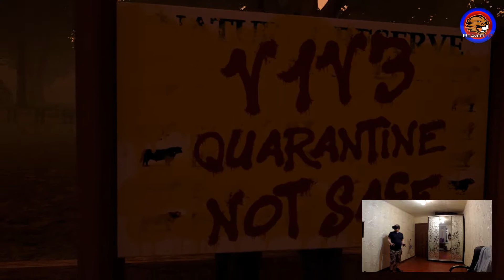Первый годный выживастик? SURV1V3(Oculus rift cv1 + touch)